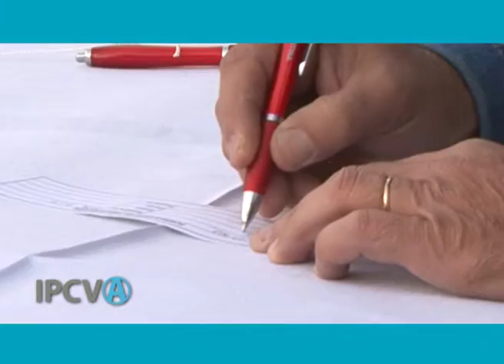331 - "Manejo de la suplementación estratégica", Horacio Genesio (29/07/2015)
Micro 331 del IPCVA - "Manejo de la suplementación estratégica", Horacio Genesio, asesor privado, emitido el 29/07/2015 en Canal Rural.